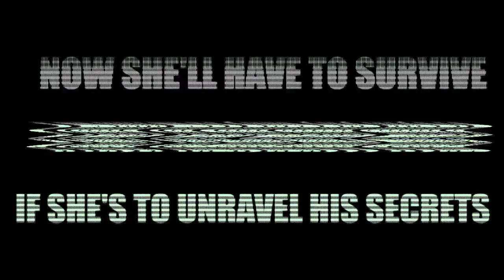The Official Depleted: Day 419 Teaser (Loud Mix)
You've been waiting for it for months now and now your long wait gets paid off!  The official Teaser Trailer for Depleted: Day 419 gives you glimpses into the 20-minute prologue film which is currently slated for an October 31st release.  As an added bonus for the true fans, it gives you some top secret glimpses of the Depleted feature which is slated for a December 25th, 2011 release!  (Folks who've been reading Gavin Hesterdale's blog will spy some especially interesting tidbits in the teaser, as well!)

This is the "loud" mix of the teaser, which has some high volume sound FX.  If they are too loud, be sure to watch our Final Mix version instead.

P.S. If you want to see an alternate, unreleased :30 teaser trailer, explore the WorldOfDepleted.com website and look for an uncaptioned QR code which we've stashed in one of the pages or blogs.  Use your smartphone QR reader or a computer based QR reader like BarCapture to snag it and you'll get rewarded with a link to the alternate teaser!  And for all of our ADD friends, don't procrastinate, as it'll only be there until September 30th!